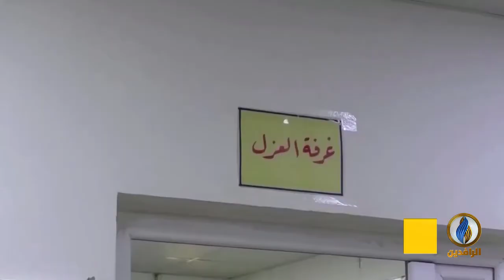تقرير إخباري.. أيام عصيبة تنتظر العراق بعد تحذيرات حكومية من خطورة انتشار السلالة الجديدة لكورونا